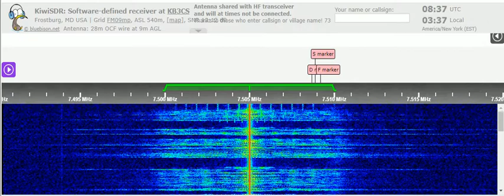08 03 2022 WRNO Radio in Arabic to ENAm 0835 on 7505 New Orleans